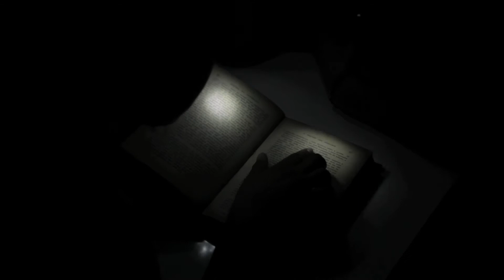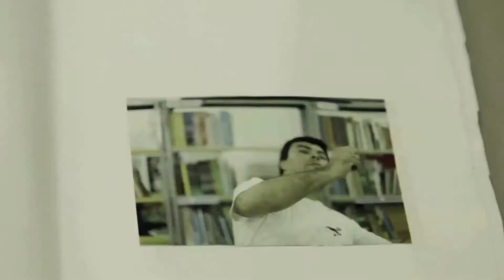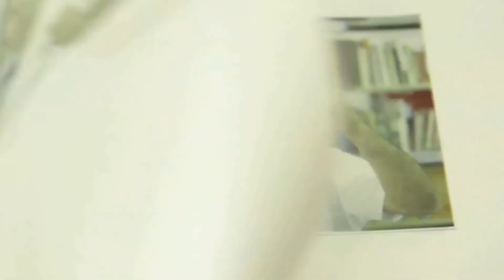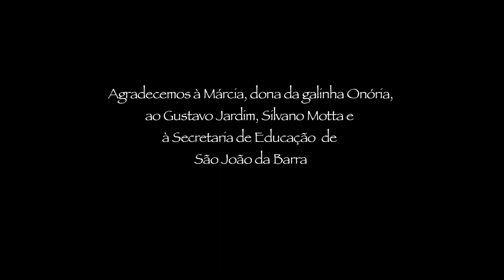O livro maldito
EM Chrisanto Henriques de Souza  (São João da Barra) - 2013